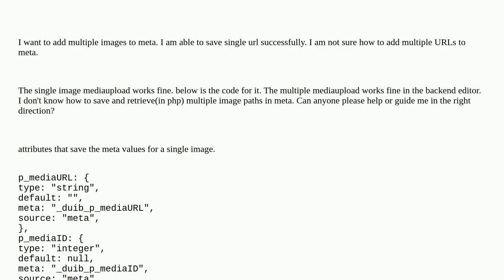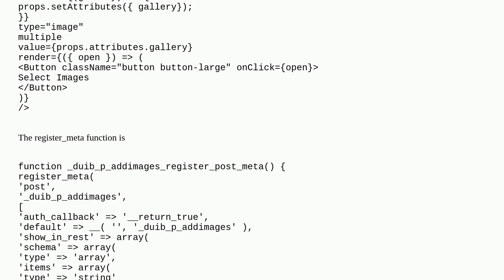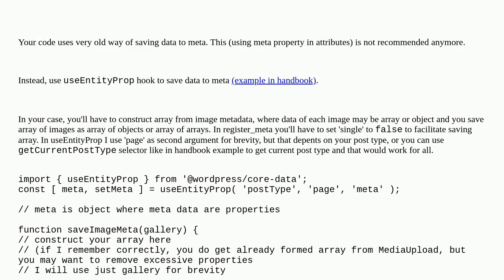How to save mediaupload multiple URLs as array meta?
A special thanks goes out to the community

  block-editor plugins meta-value